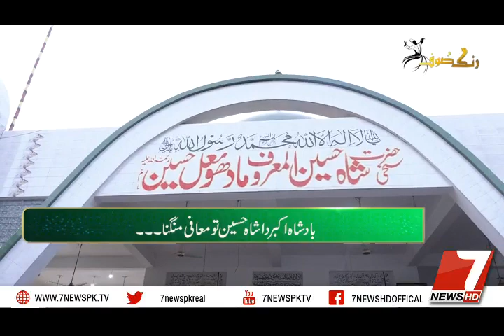Rang e Soof I With I Nasir Minhas Episode 2 I Mention Of Sakhi Madho Lal Hussain I 7NewsHD